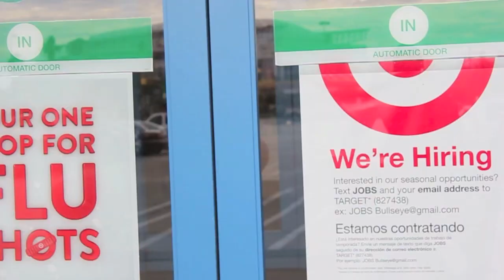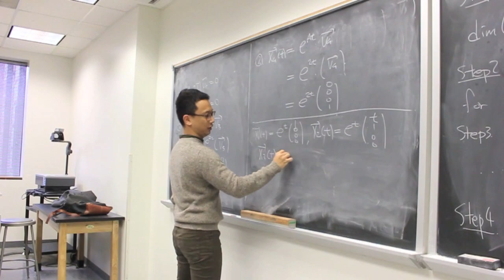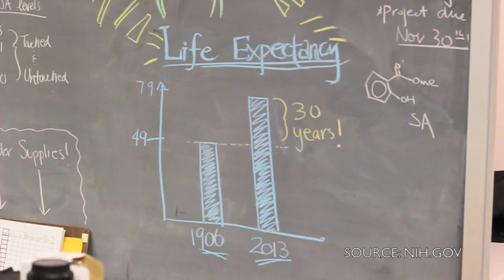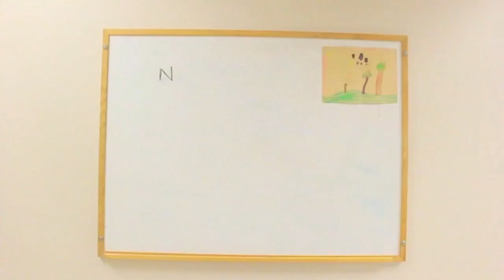Transforming Curiosity into Discovery, 2013 FASEB Stand Up for Science Competition Finalist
"Transforming Curiosity into Discovery" was submitted by Jim Sheng, Ruchit Rana, and Annie Xu and is a finalist in the second annual FASEB Stand Up for Science Competition. This year FASEB asked entrants to create exciting, yet informative, videos to let Americans know how U.S. federal agencies fund biological research